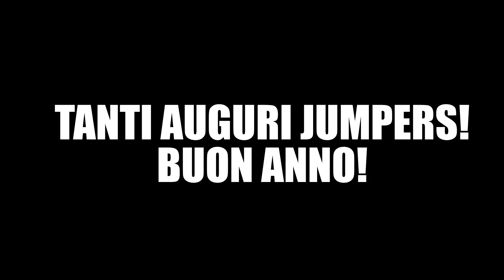I SALTI più ALTI dell'anno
Ciao Jumpers!
Salutiamo questo 2021 con il video più esplosivo dell'anno. 💣 Ancora una volta, ci siamo spinti oltre i nostri limiti sfidando altezze davvero impegnative.

Fin dove saremo riusciti a schiacciare? 🚀

Avvertenze: le informazioni contenute in questi video non intendono sostituirsi
in nessun modo a parere medico o di altri specialisti. L'autore declina ogni responsabilità di effetti o di conseguenze
risultanti dall'uso di tali informazioni e dalla loro messa in pratica.
L'allenamento con sovraccarichi, a corpo libero, con i kettlebell, con il trx, e con altri attrezzi
può causare infortuni, si consiglia pertanto di prestare la massima attenzione e di eseguire
esercizi e metodologie adatte al proprio livello di forma. Consultare il proprio medico di fiducia
prima di intraprendere qualsiasi forma di attività fisica o regime alimentare